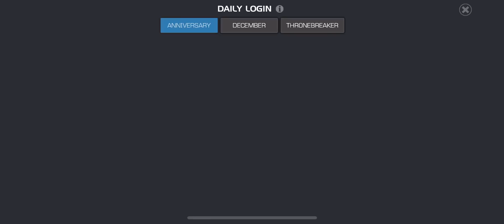Grading The New Catalyst Offers: Marvel Casino of Champions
What are your thoughts on these?